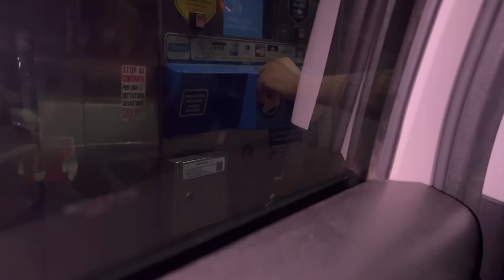BY BY Italy💖💗 safe journey family vlog👍🙏